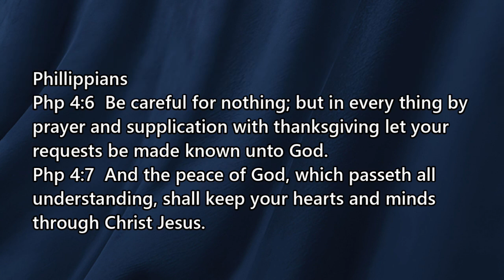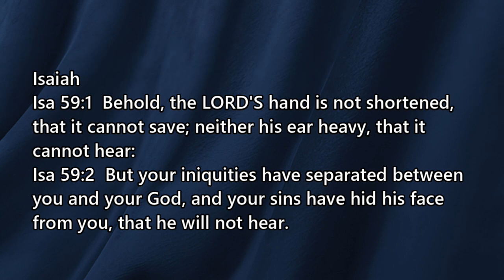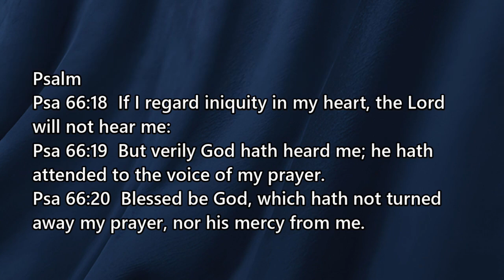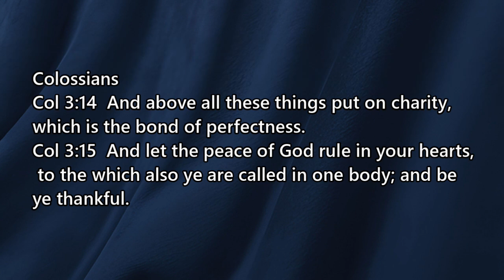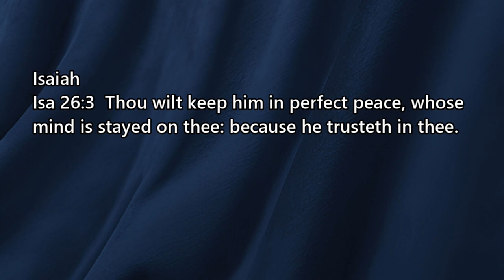A Day in The Word | Having the Peace of God | Bishop Aaron Motley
What is the cure for anxiety? It's not in a pill bottle. The real cure is found in knowing the peace of God. Learn how to always have perfect peace.

Code: JVVTK42TYHZQBQNW